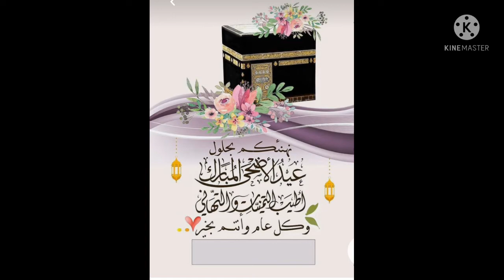اليوم الأول لعيد الأضحى 🐏 المبارك / كل عام و أنتم بألف خير ❤